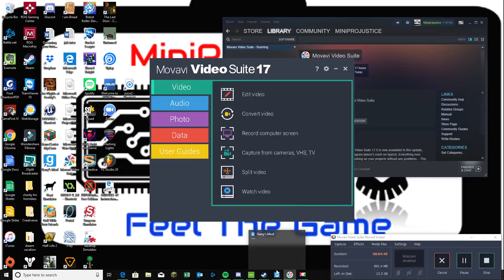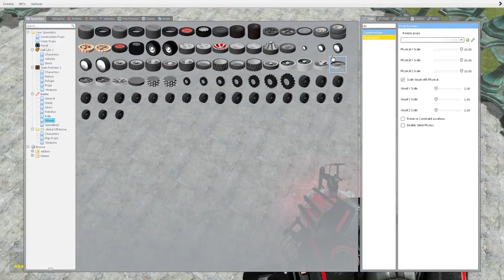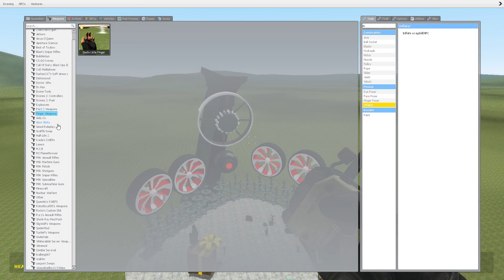gmod build of a life time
I tested myself to see if I could make something interesting trust me its beyond interesting.